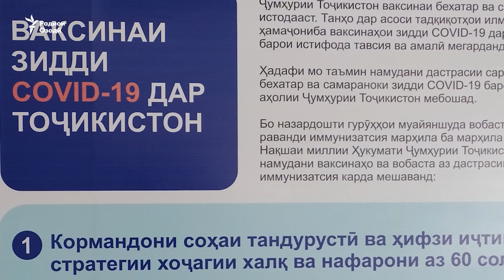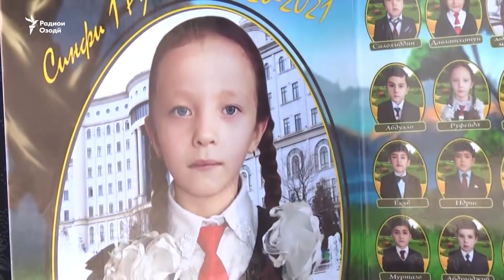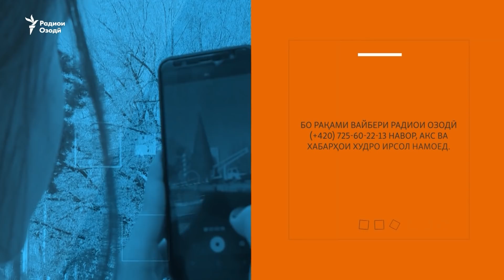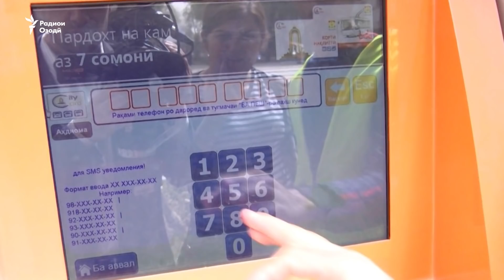Сархатти рӯйдодҳои 31-уми августи соли 2021